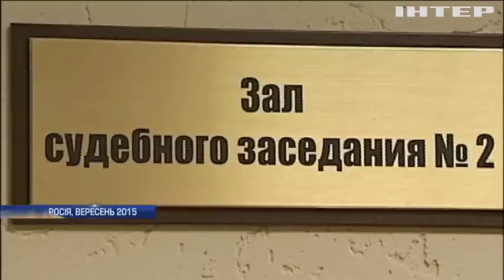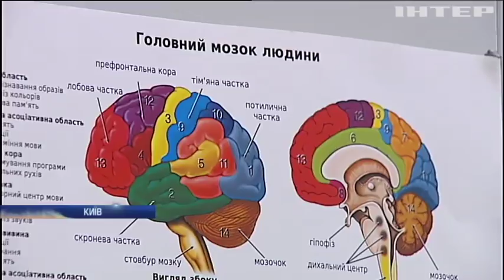Новости 9:00, выпуск за 22 мая 2018 года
Головні події на цю годину: Правозахисники занепокоєні голодуванням Олега Сенцова; Громадські організації України закликають легалізувати медичний канабіс; Маленька Настя потребує невідкладного лікування тяжкої хвороби; Харківські волонтери знайшли в лісі пакунки з десятками кошенят; Королівська родина оприлюднила фото з весілля принца Гаррі та Меган Маркл; Як склався перший робочий день принца Гаррі та Меган Маркл; Житель Нью-Йорка знайшов біля свого будинку сейф із грошима (відео).